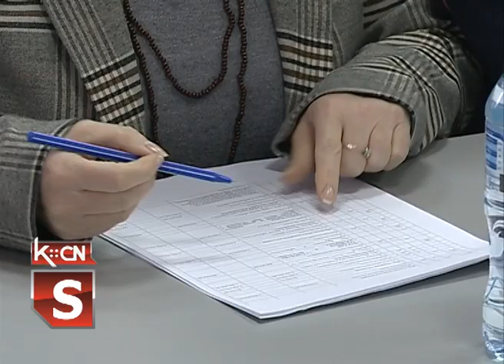Sednica SO Šid - decembar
Odbornici Skupštine opštine Šid na svojoj 38. sednici usvojili  danas budžet za 2020. godinu vredan 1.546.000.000 dinara. Javnim preduzećima i ustanovama usvojeni su izveštaji o realizaciji programa poslovanja za 2019. godinu i programi poslovanja za narednu godinu, Većinom glasova usvojene su i  izmene finansijskih planova za svih 19 mesnih zajednica u našoj opštini.